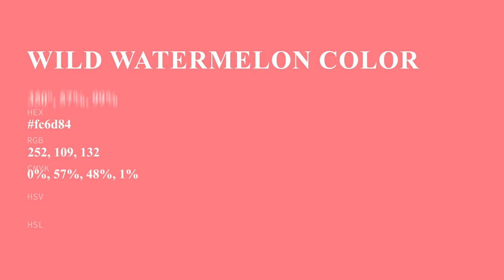Wild Watermelon color fc6d84 hex color - Red color - Cool color fc6d84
What color is Wild Watermelon ? fc6d84 hex color - Red color - Cool color fc6d84

Hex fc6d84 Color Code is also known as Wild Watermelon color.

Hex fc6d84 Color code in RGB color code model is created after adding 98.82% red color, 42.75% green color and 51.76% blue color.
Hex fc6d84 Color code in CMYK color (process color) code model is generated after subtraction of 0% cyan, 56% magenta, 47% yellow and 1% black.